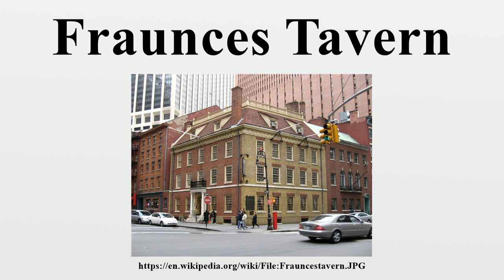Fraunces Tavern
Fraunces Tavern is a national historic landmark, museum, and restaurant in New York City, situated at 54 Pearl Street at the corner of Broad Street.The location played a prominent role in pre-Revolution, American Revolution and post-Revolution history, serving as a headquarters for George Washington, a venue for peace negotiations with the British, and housing federal offices in the Early Republic.

Image-Copyright-Info
Image is in public domain
Author-Info:   Jim.henderson
Image-Copyright-Info